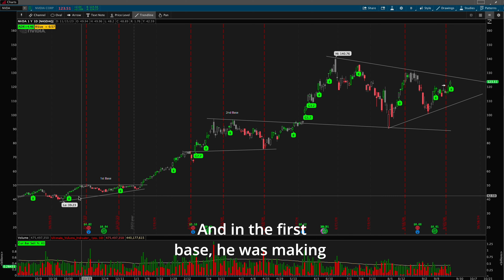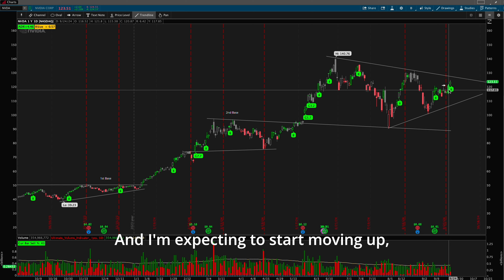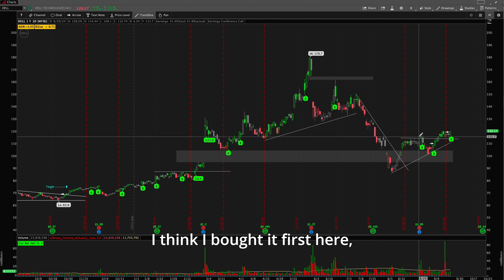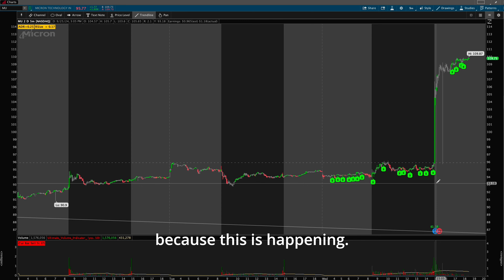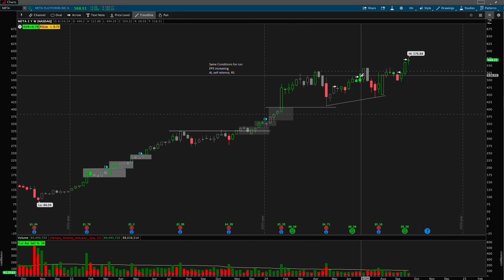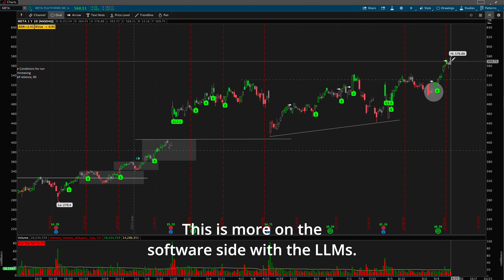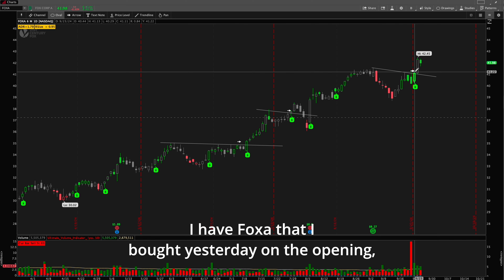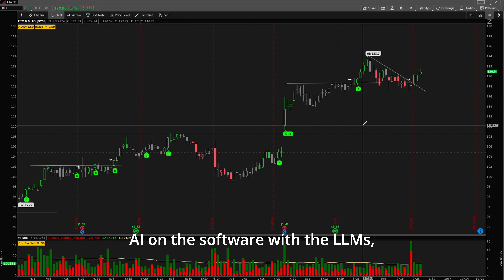🎯 AI is Back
Curious about how AI is reshaping the stock market? Discover the latest strategies and insights that top traders are using to stay ahead. Don’t miss out on these game-changing moves!